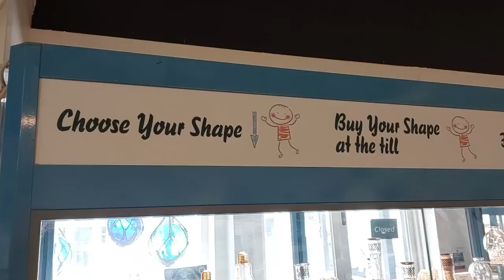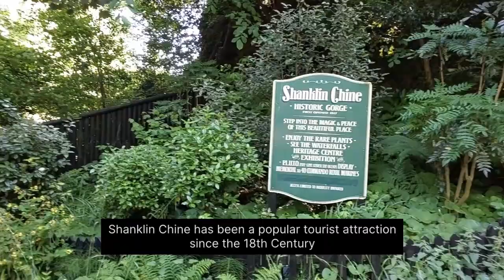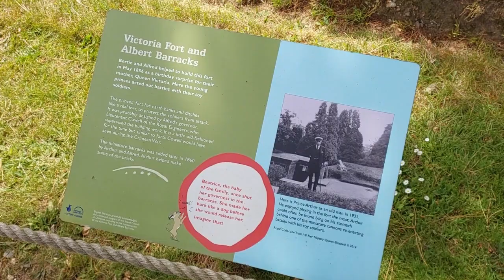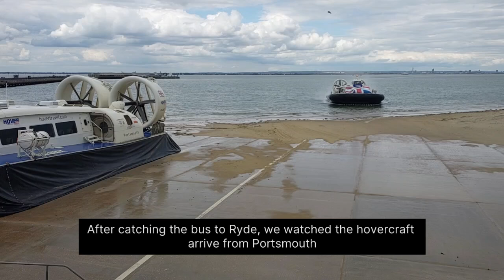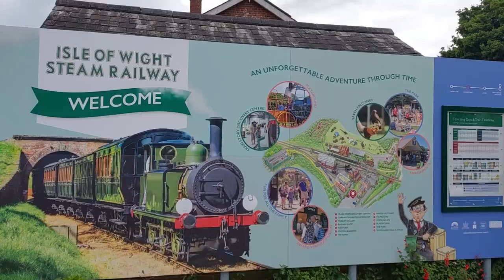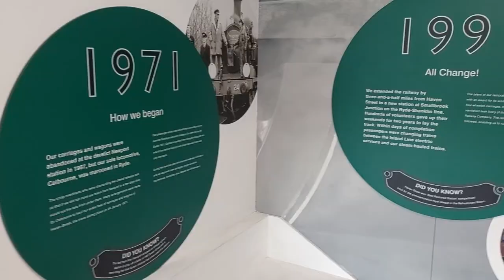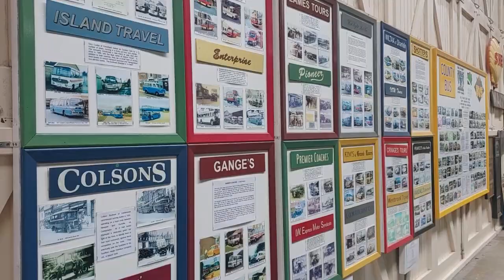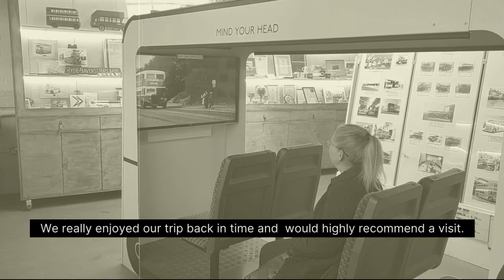Isle of Wight - June 2024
Join us on our coach trip to the Isle of Wight as we explore the island, visit the Needles, Osbourne House and the Steam Railway.  Optional trips were also available, but we decided to do our own things.  Join us as we share what we got up to.